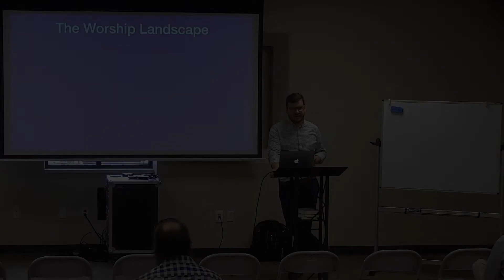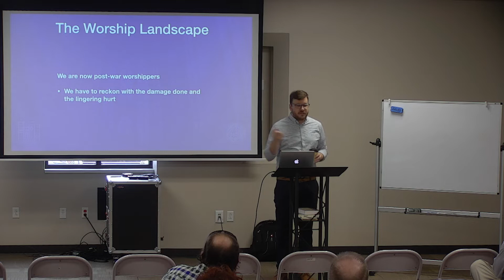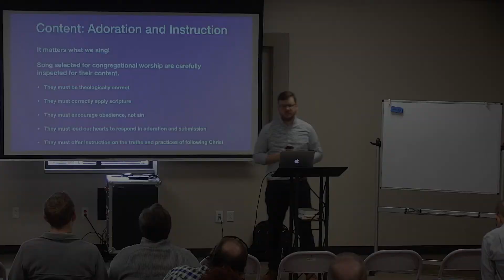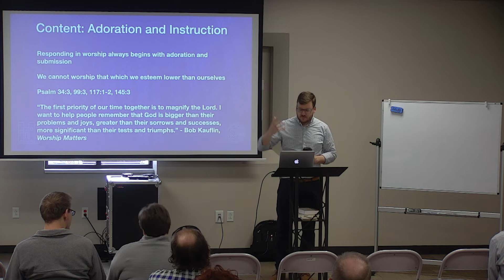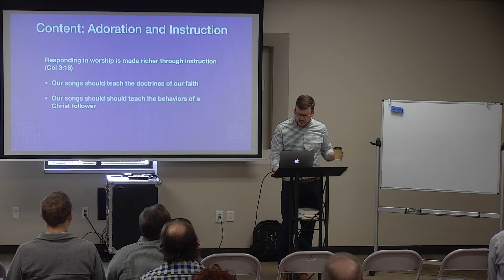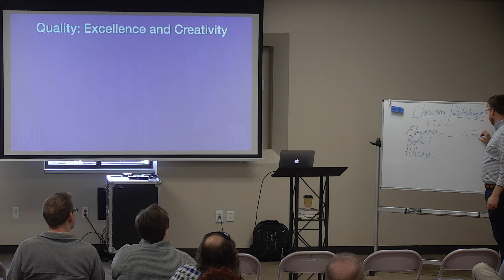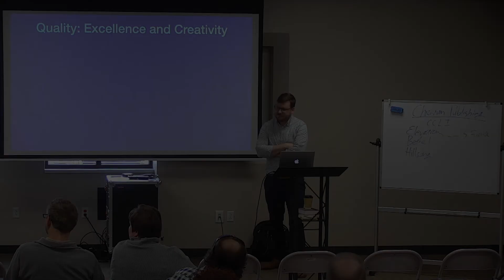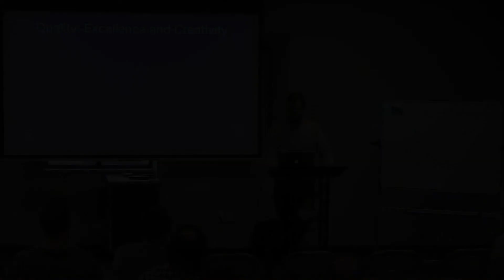Theology of Worship (Week 3) | Adrian Mathenia